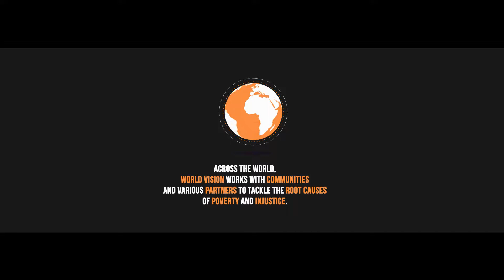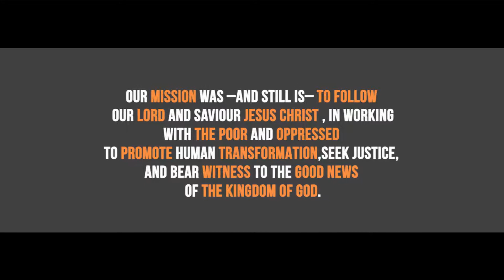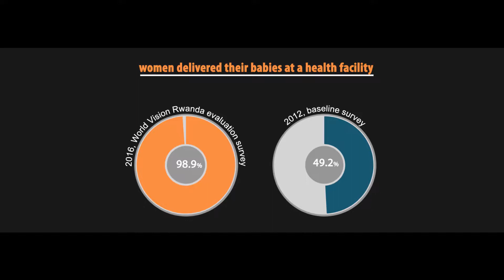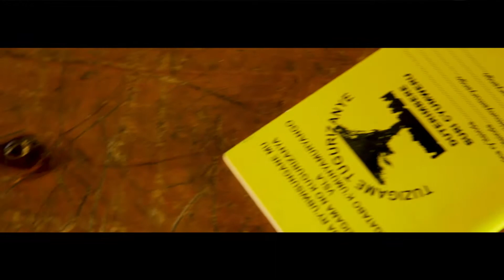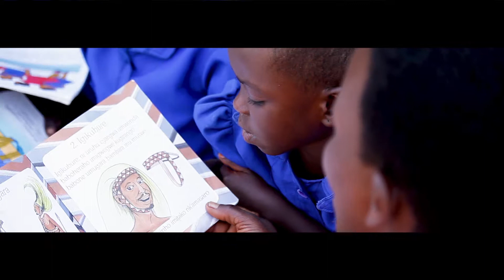Completion of NYUNGWE CLUSTER, World Vision Achievements.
Credit:
DOP: Hakizimana Youssouf
Edit: Hakizimana Youssouf
Executive Producer: Mopas Ltd
Produced by : World Vision Rwanda